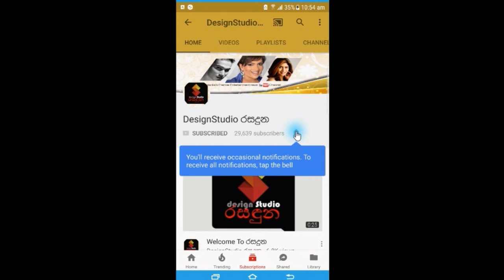අම්මෝ මේවා නම්!කොල්ලෝ කාලේ අපේ ජනප්‍රිය නිලියෝ අවුරුදු සමරද්දි වෙලාතියන අපූරුම වැඩමෙන්න Aluth Awurud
අම්මෝ මේවා නම්..!කොල්ලෝ කෙල්ලෝ කාලේ අපේ ජනප්‍රිය නිලියෝ අවුරුදු සමරද්දි වෙලා තියන අපූරුම වැඩ මෙන්න
මම රතිඤඤා පත්තු කරලා හොඳ වැඩක් වුනේ..-රුවංගි
මම කොල්ලෝ එක්ක කැට ගහලා දිනපු සල්ලි බඩු මුට්ටු,ඇදන් හිටපු ගවුමට එකතු කරන් ගෙදර ඇවිත් අම්මගෙන් හොදට අහගත්තා-අනූෂා දමයන්ති